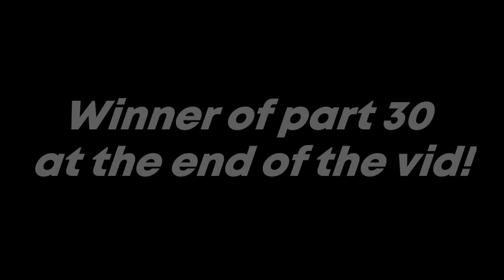These RIDERS REPUBLIC Clips are CRAZY! | Best Clips 31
Credits:
jonskusu
inmate4343
Ezyy-E
Sni
Byblast
ney
JoblessSnowy
droafa
Matrak
Adam
iDontKnow
lxnnero
hollowendeavor
Oxistar
anonymous
SBBM
Mingz
mostlyridersrepublic
ZerkGetsFocused